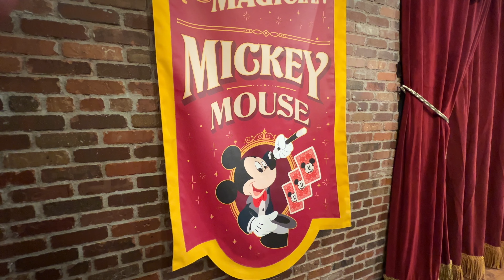We Meet Mickey Mouse in Holiday Outfit at Mickey’s Very Merry Christmas Party 2023 - Magic Kingdom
Mickey Mouse meets in Town Square Theater during Mickey's Very Merry Christmas Party in his holiday costume! We stopped by to see him during the first party at the Magic Kingdom for 2023.